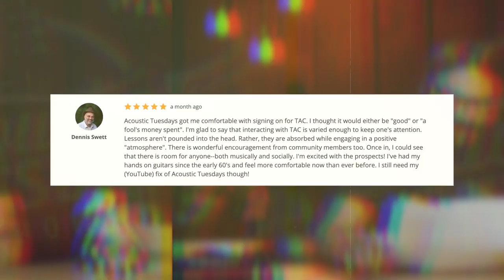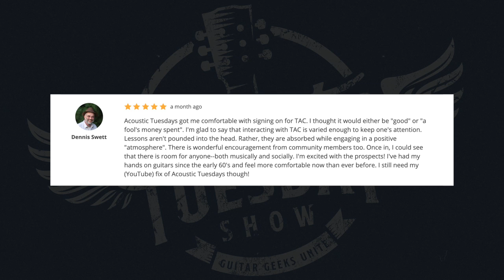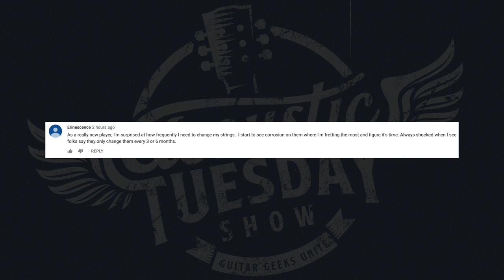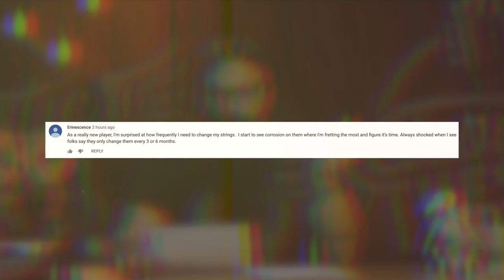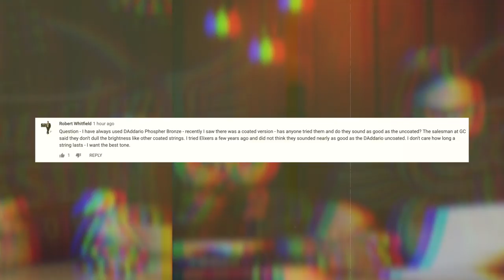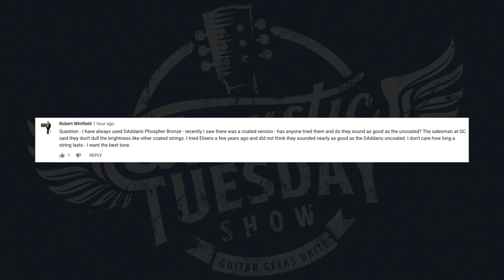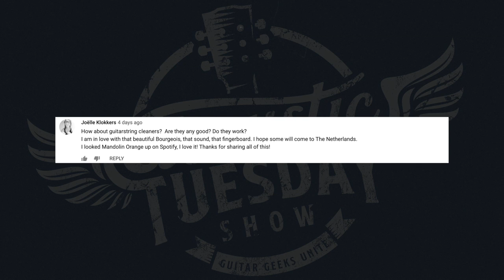Save Your Guitar AND Your Wallet [With THIS Piece Of Gear] ★ Acoustic Tuesday #101